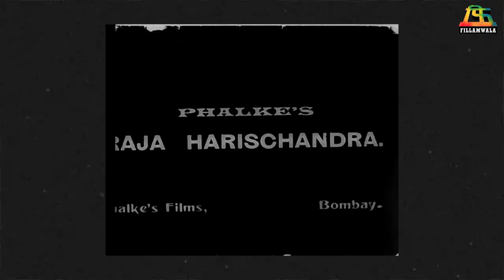दादासाहेब फाळके यांच्यामुळे अशी झाली सिनेसृष्टीची भरभराट | Fillamwala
Dadasaheb Phalke - भारतीय चित्रपट सृष्टीची सोनेरी पहाट | Fillamwala

Indian Cinema सृष्टीचा उगवता सूर्य म्हणजेच Dhundiraj Govind Phalke उर्फ Dadasaheb Phalke. यांचा जन्म 30th April, 1870 मध्ये झाला. त्यांना photography ची प्रचंड आवड होती. 1910 मध्ये 'The Life of Christ' हा अर्ध्या तासाचा मूकपट त्यांनी पाहिला आणि भारतातही चित्रपट निर्मितीचे स्वप्न त्यांनी उराशी बाळगले. हे स्वप्न पूर्ण करण्यासाठी ते थेट London ला पोहोचले. तिथे रात्रंदिवस मेहनत करून चित्रपटनिर्मितीची कला त्यांनी आत्मसात केली. अपार कष्टांनंतर 3rd May, 1913 रोजी Dadasaheb Phalke यांनी Raja Harishchandra हा संपूर्ण भारतीय बनावटीचा पहिला मूकपट तयार केला. तेव्हापासून भारतात चित्रपटनिर्मितीला सुरुवात झाली. यामुळे Dadasaheb Phalke यांना Indian Cinema सृष्टीचे जनक मानले जाते. त्यांनी त्यांच्या 19 वर्षांच्या कारकिर्दीत सुमारे ९५ चित्रपट तर जवळपास 25 लघुपट बनवले. 16 February, 1944 मध्ये Dadasaheb Phalke यांची प्राणज्योत मालवली. तर त्यांना आदरांजली वाहण्यासाठी 1969 मध्ये भारत सरकारने "Dadasaheb Phalke Award" या मानाच्या पुरस्काराची घोषणा केली.

अशा या Indian Cinema सृष्टीच्या जनकाला त्रिवार मुजरा.